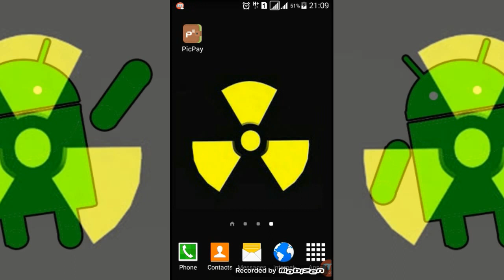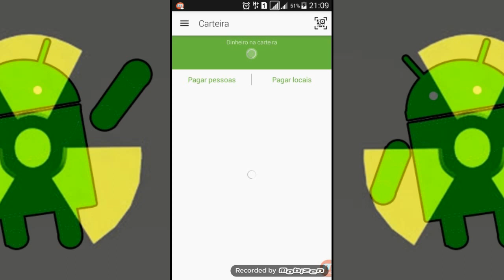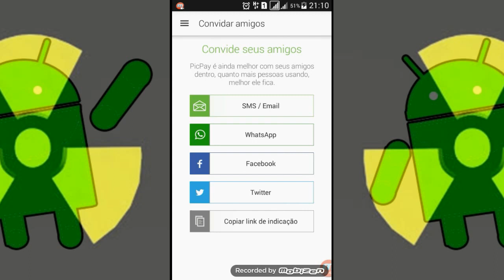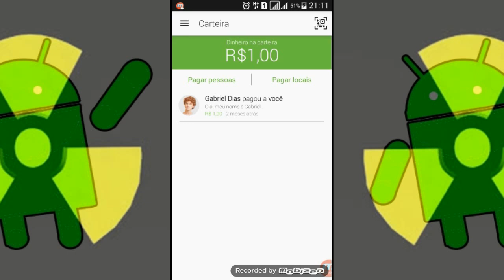Como ganhar dinheiro pelo seu smartphone #01 PICPAY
▬▬▬▬▬▬▬▬▬▬▬ஜ۩۞۩ஜ▬▬▬▬▬▬▬▬▬▬▬▬▬
▓▓▓▒▒▒░░░ LEIA A DESCRIÇÃO DO VÍDEO ░░░▒▒▒▓▓▓
▬▬▬▬▬▬▬▬▬▬▬ஜ۩۞۩ஜ▬▬▬▬▬▬▬▬▬▬▬▬▬
VISITE AS NOSSAS REDES SOCIAS !
Aí vai mais um vídeo galera ensinando a como você conseguir
dinheiro em seu android, funciona basicamente como uma
carteira virtual, vejam mais acima !